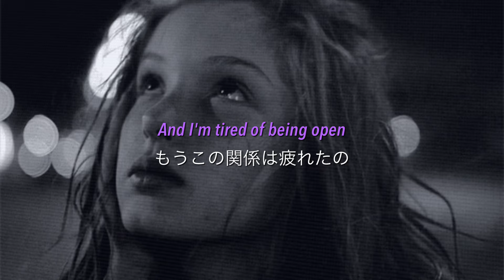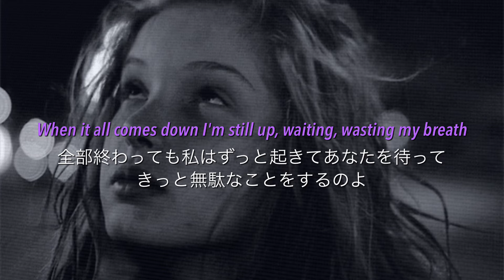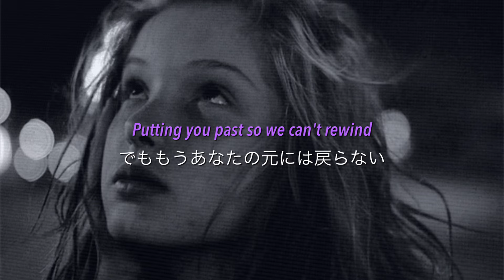あなたを忘れて前に進むの NVMD - DeniseJulia 【和訳】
NVMD - Denise Julia

和訳動画です。意訳を含みます。

あなたを本気で好きだったからこそ離れるの